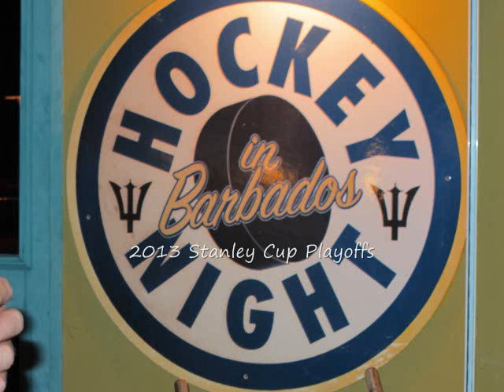Slide Show Barbados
2 months in Barbados!